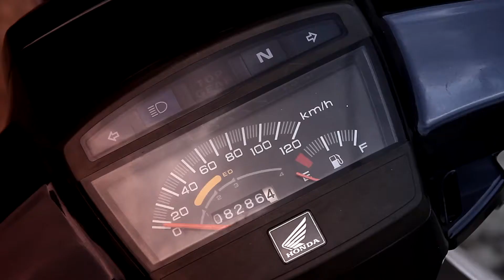In Remembrance of my Honda Ex5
My Honda Ex5 had been stolen for 2nd time.
Here is the film I made when I just get my Sigma various color filter to test the outcome.

Gear used:
Canon 60D
Sigma 17-70mm f2.8-4
72mm Filter (Color)
Tripod